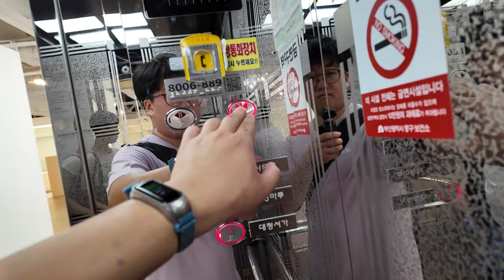[4K 엘리베이터 탑사기] 부산광역시 중구 대청동2가 부산근현대역사관 별관 동양엘리베이터 MRL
부산 근대사의 또 다른 역사적 건물, 부산근현대역사관 별관 건물의 엘리베이터를 시승했습니다.

본 건물은 일제강점기 시절인 1929년 '동양척식주식회사 부산지점'이란 이름으로 지어진 건물로, 해방 이후 1949년까지 주한미군 숙소로 사용된 이후 1996년까지 부산미국문화원으로 사용되었습니다.

1999년 건물 소유권이 미국에서 한국으로 이관된 이후 건물 복원공사가 이뤄지고, 2003년 부산근현대역사관의 전신인 '부산근대역사관'이 본 건물에 개관됐습니다. 2021년 6월부터 리모델링 공사를 시작한 뒤 2023년 3월 1일 부산근현대역사관의 별관으로 재개장되어 현재에 이르렀습니다. 리모델링한 이후로는 부산과 관련된 도서/서적이 있는 도서관이 들어섰습니다.

▷승강기 소개
엘리베이터는 부산근대역사관으로 탈바꿈하던 시기인 2002년 6월에 설치됐으며, 동양에레베이터(현 티케이엘리베이터코리아)의 2002년식 무기계실 기종인 'MRL' 한대가 설치됐습니다.

도트 매트릭스 LED 타입의 위치표시기가 적용됐으며, 안내방송은 따로 적용되지 않았습니다. 내장재는 스테인리스 미러 재질입니다.

▷부가설명
3층은 직원 구역이어서 생략했습니다.

승강기 고유번호: 8006-889
설치시기: 2002년 6월
교체공사여부: X
용도: 장애인용
모델: MRL
형식: 권상식 - VVVF
위치표시기 TYPE: 도트 매트릭스 LED
정원: 13인승
적재하중: 900kg
운행구간: 1 ~ 3층
정격 속력: 60m/min